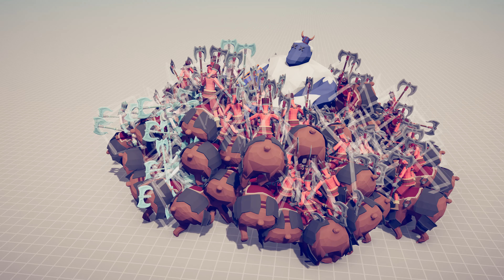100x WARLORD vs EVERY UNIT - Totally Accurate Battle Simulator TABS